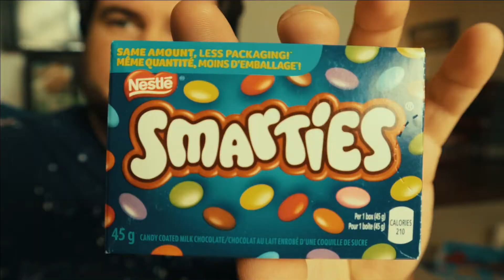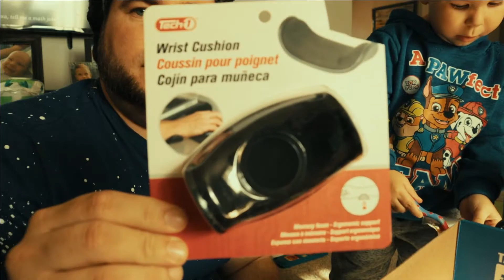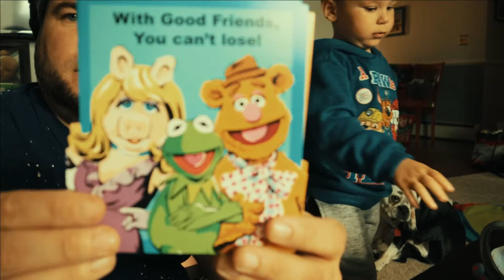MY FIRST MYSTERY BOX!!!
Unboxing a mystery box sent to me from of you lovely people. who happens to also be from Canada.